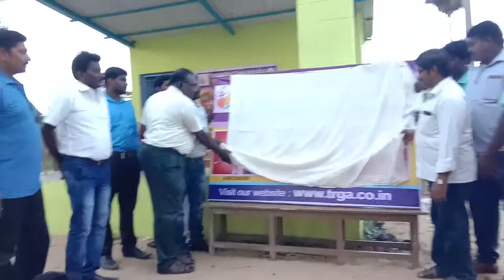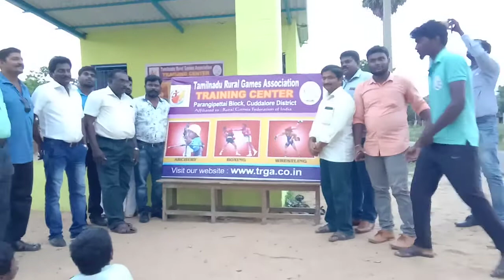Archery New Place Opening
Archery Periyapattu, Cuddalore District,Tamilnadu Inaguration